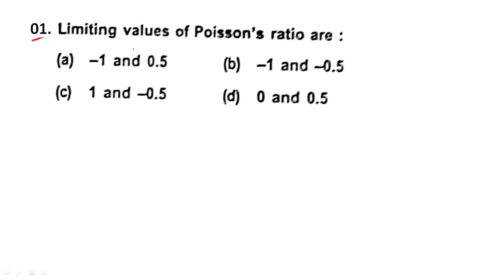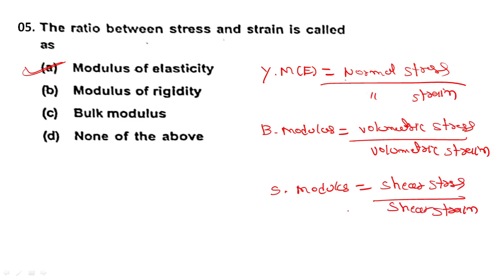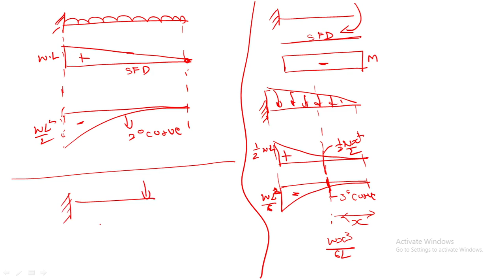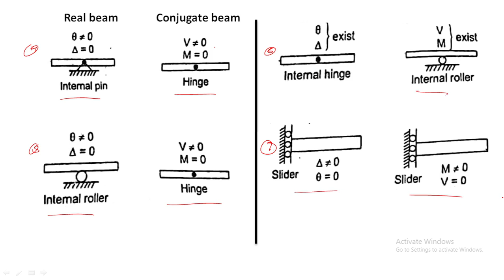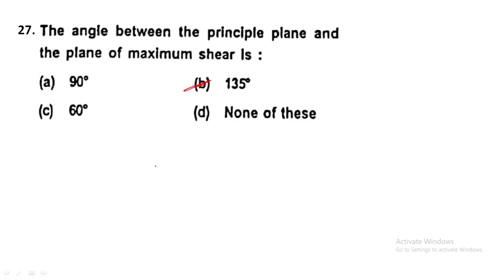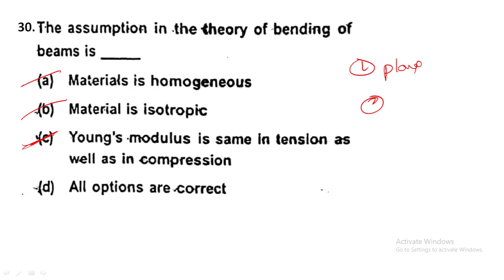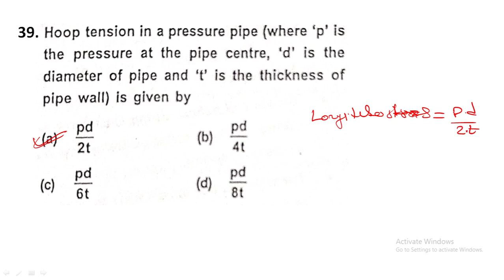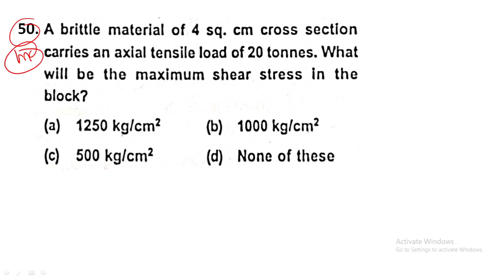| RWS AE CLASSES | MEGA MCQ SERIES| CLASS- 8 | 50 QUESTIONS OF STRENGTH OF MATERIAL |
About this video:
My dear students/friends in this video I have explained about 50 QUESTIONS OF STRENGTH OF MATERIAL

Best Text Books For All Civil Engineering AE/JE Exams In 2022 :

1. Engineering material By Rangwala

2. Building material By S K duggal

3. Building Construction By B C Punmia And Ashok Jain

4. Surveying By Punmia (Volume 1 )

5. Surveying By Punmia (Volume 2)

6. Surveying BY H.S vishwanath

7. SOM By H.S vishwanath

8. Fluid mechanics By R.K Bansal

9. Structural Analysis By bhavikatti

10. Concrete Technology BY A.M Naville

11. RCC BY S Unnikrishna pillai & devdas menon :

12. Transportation Engineering (Highway engineering)By khanna and justo

13. Bridge Engineering by S.C Rangwala

14. Design Of Steel And Masonry Structure By S.K duggal :

15. Water supply engineering (vol 1) By Santosh Kumar Garg and Sewage disposal & air pollution (vol 2) By Santosh Kumar Garg

16. Estimating Costing By B.N.Dutta

17. Construction Planning Management By P.S Gahlot & B M Dhir

1. CIVIL ENGINEERING ESE Topic wise Objective Solved Paper 1 BY IES MASTER

2. CIVIL ENGINEERING ESE Topic wise Objective Solved Paper 2 BY IES MASTER

3. IES Master SSC JE Best book for all AE JE  exam:

4. 36 Years GATE Civil Engineering Topic-wise Solved Paper (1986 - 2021) with Detailed Solutions:

5. GATE 2022 Civil Engineering - 31 Years Topic Wise Previous Solved Papers

6. Civil Handbook

7. Civil engineering Conventional & objective By R.S   Khurmi :

8.Civil Engineering MCQ By S S Gupta &  SP Gupta :